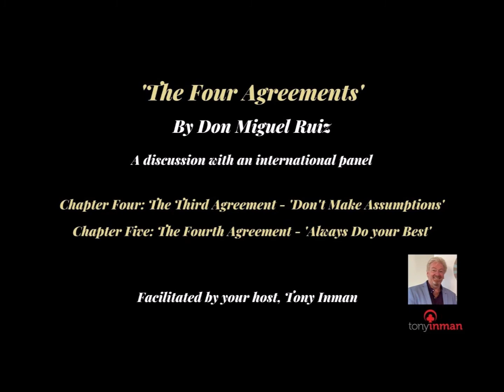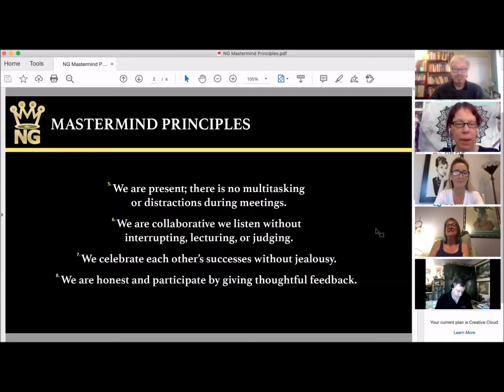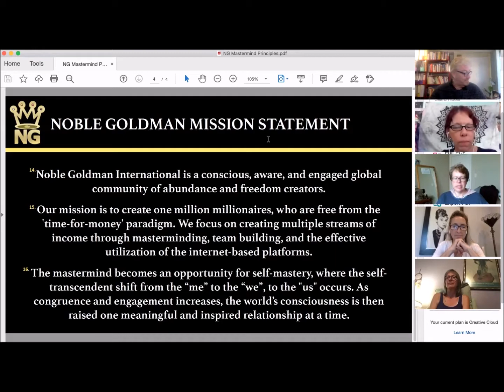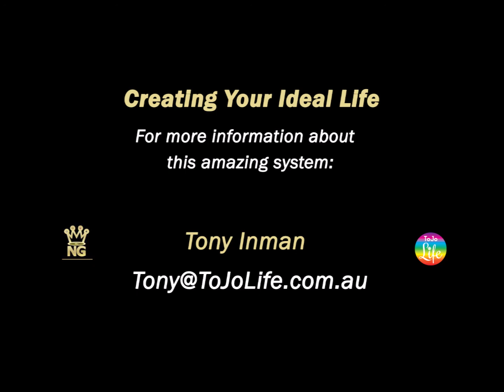The Four Agreements Ch4&5 Review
In this video, our international mastermind group is reviewing and discussing the lessons learned from Don Miguel Ruiz's amazing book, 'The Four Agreements' - an explanation of the wisdom of the Toltecs and how it can be applied by us today in our daily lives.

Sometimes life tests us. We find ourselves in positions where we can either rise to the challenge or crumble and fall. What is that helps us make the right choice? Do we fall back on our values in such moments and rely on our imbedded beliefs to guide us to make the right decisions?

Ultimately, we want to be the best possible version of ourselves – one that will make us proud to be who we are. These are some of the issues discussed in this video.

BACKGROUND plus an OPPORTUNITY FOR YOU

'Your Ideal Life' in association with the Noble Goldman organisation unites a global community of extraordinary people who have awakened to their potential for a higher purpose.

These ‘ordinary people’ want to achieve that little bit ‘extra’ and are willing to undertake personal development to clearly define and fulfill their goals in all areas of their lives.

Today's amazing communications technology enables us to collaborate and form mastermind alliances, in accordance with the teachings of the author and speaker, Napoleon Hill, who wrote many books, including the internationally acclaimed ‘Think and Grow Rich’. When talking about ‘The Power of a Mastermind’, he said… "No two minds ever come together without, thereby, creating a third, invisible, intangible force which may be likened to a third mind."

Together, our mastermind groups meet every week online to discuss a variety of topics that will explore our beliefs, uncover our aspirations that align with our values, and help us learn from each other to build self-confidence in our capability to bring our goals to fruition.

People from diverse backgrounds unite with the common cause of inspiring a ripple effect to awaken humanity to the higher standards of noble principles, such as treating everyone with respect, and encouraging each other to become the best versions of ourselves.

To join the personal development program is FREE. You can’t get a better opportunity than that.

IF YOU'RE CURIOUS ABOUT JOINING A MASTERMIND FOR PERSONAL DEVELOPMENT, FUN AND KEY INSIGHTS INTO HOW TO CREATE YOUR IDEAL LIFE, PLEASE CONTACT TONY via

You can also find out more about this Noble Goldman opportunity via these links:

In addition to the regular mastermind meetings, and FREE self-development program, there is also an ever-expanding menu of optional training courses you can access at very reasonable prices.

Furthermore, for those who seek to increase their financial wealth, there is a growing menu of ‘side hustle’ systems participants can choose from to generate multiple streams of income – offering invaluable tools in a challenging era.